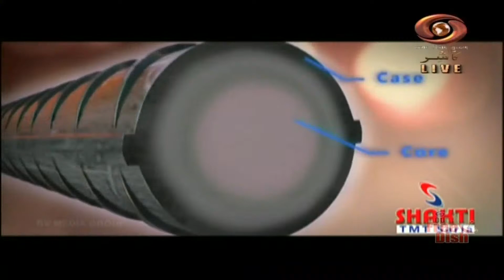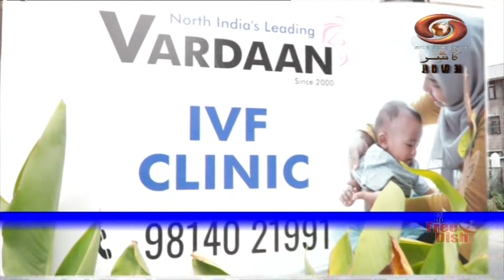Good Morning J&K (23/10/2021)